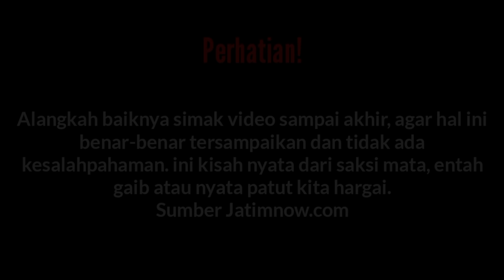Warga Banyuwangi Lihat Sang Loreng Puluhan Ekor, Harimau Jawa Masih Puluhan Ekor di Gunung Raung?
Awalnya dirinya tidak percaya jika apa yang dilihatnya adalah kawanan harimau loreng. Sebab, harimau loreng di hutan Gunung Raung hanya menjadi cerita di tengah masyarakat selama ini.
Dia dan teman-temannya menjadi yakin setelah mengamati kawanan harimau loreng itu dengan menggunakan teropong secara bergantian.

Sumber : Jatimnow.com
(Foto ilustrasi dan Dokumentasi asli dirahasiakan)